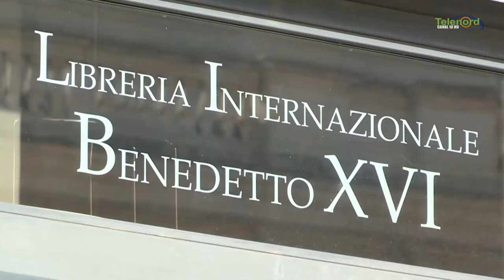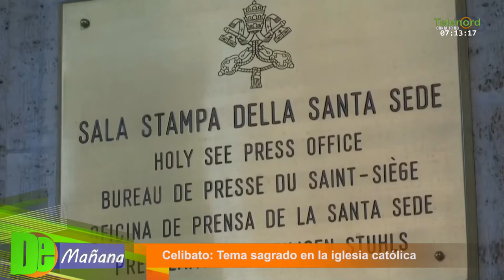Celibato: Tema sagrado y polémico en la Iglesia Católica